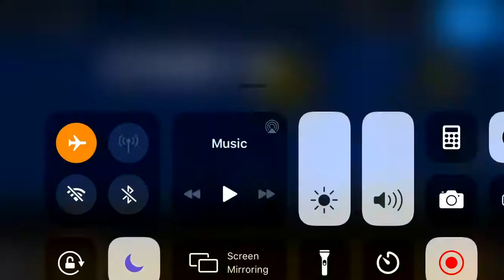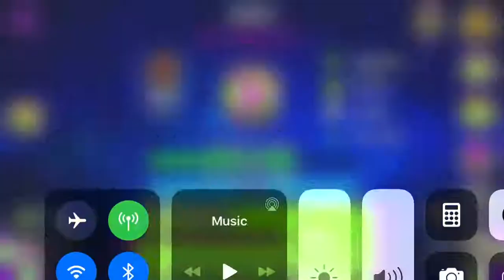Acu 71% (26 - 100 off camera) | Extreme Demon Progress #2 | Geometry Dash 2.11 | Gherkin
Attempts : 9532

This level is very hard and I got a pitched version of the song now anyway I feel I’m getting more consistent now!